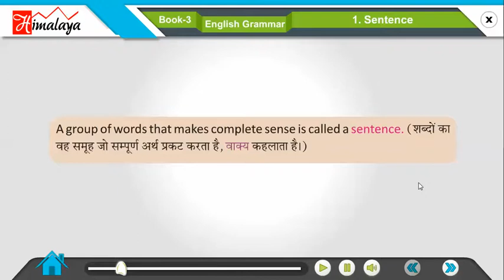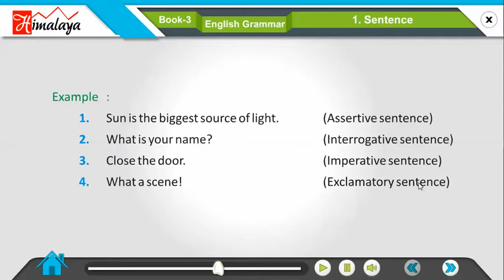Divyam English Grammar Part 3 Ch 1 Sentence